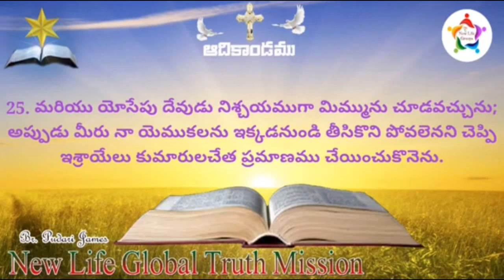ఆదికాండం పార్ట్ -9